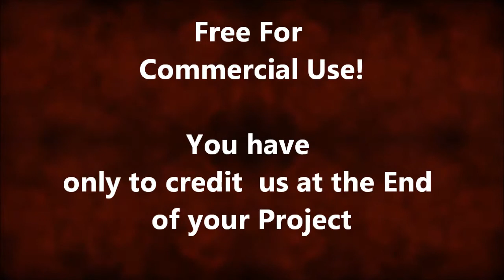011 Sound - Royalty Free SciFi Danger Sound Creative Commons GEMA frei Loopable for Commercial use